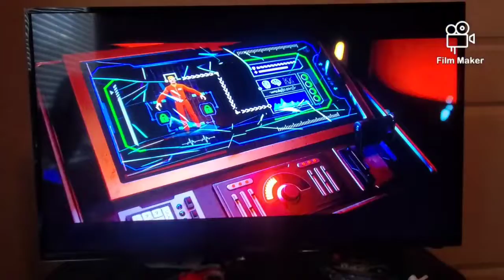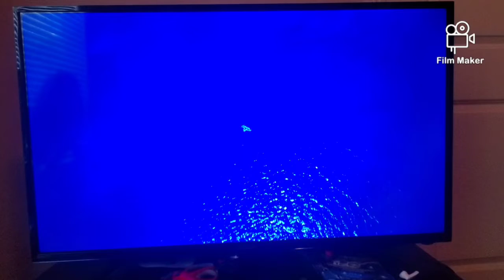the finally of fortnite chapter 2